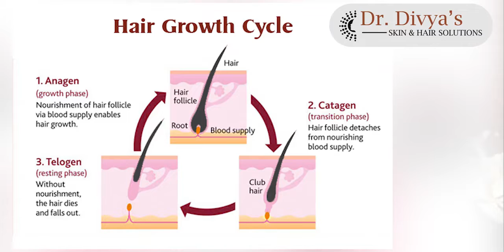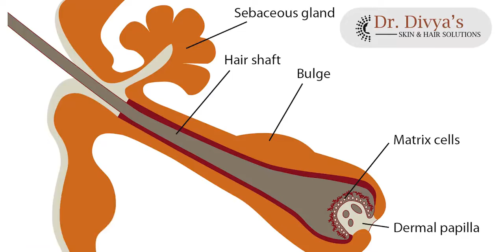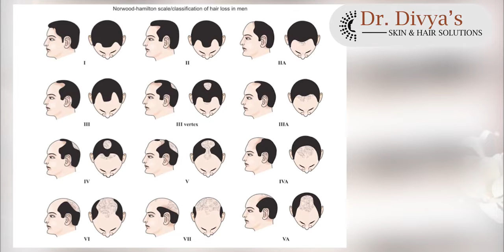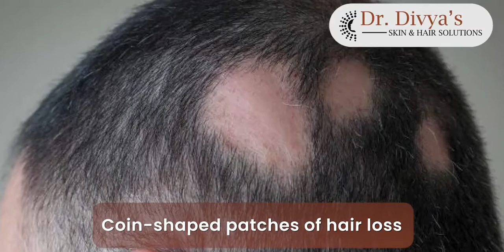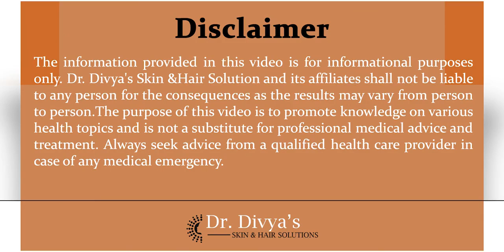Hair Fall: Causes & Types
𝗖𝗢𝗡𝗖𝗘𝗥𝗡: Hair fall or hair loss is one of the most common hair problems among all ages and gender.

Visit a qualified dermatologist! 👩‍⚕️

𝗪𝗛𝗬 𝗩𝗜𝗦𝗜𝗧 𝗔 𝗗𝗘𝗥𝗠𝗔𝗧𝗢𝗟𝗢𝗚𝗜𝗦𝗧 𝗙𝗢𝗥 𝗛𝗔𝗜𝗥 𝗙𝗔𝗟𝗟?
Because the right treatment at the right time not only can help to restore and regain healthy hair but can also save us from lifelong baldness.
But, before proceeding for the treatment it is important to understand the causes of hair fall. A long-lasting solution can only be provided when we are able to address the cause of hair fall.

In this video, we are explaining the causes and types of hair fall. The video is especially helpful for the people who are facing the hair fall problem and are planning to go for some treatment.